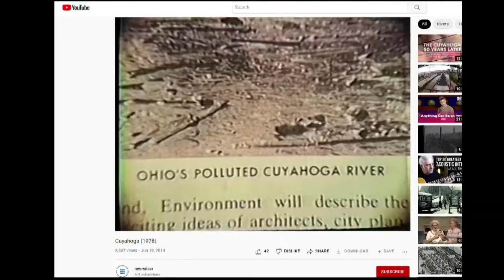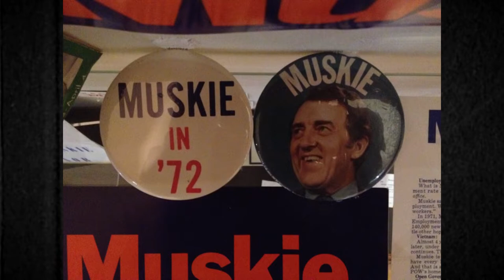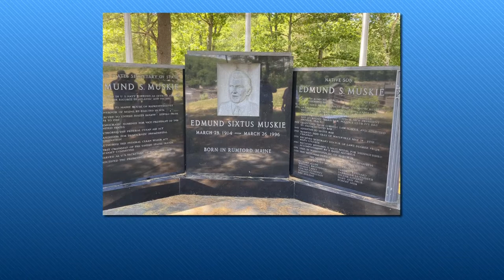It’s been 50 years since the Clean Water Act transformed Maine rivers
The architect of the law was a Maine senator, “the champion of champions.”